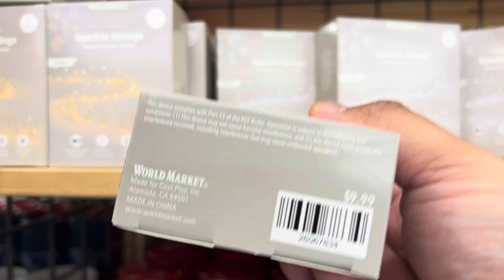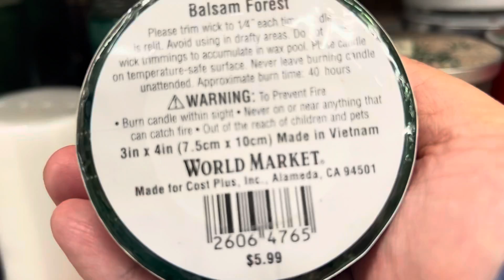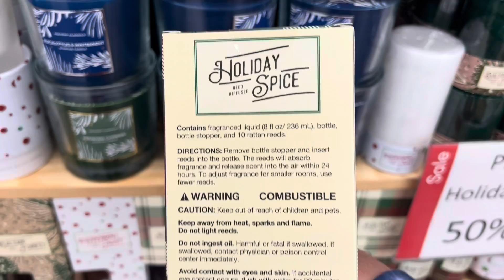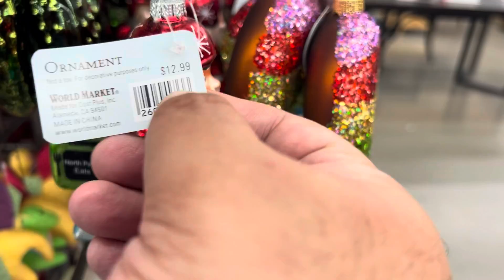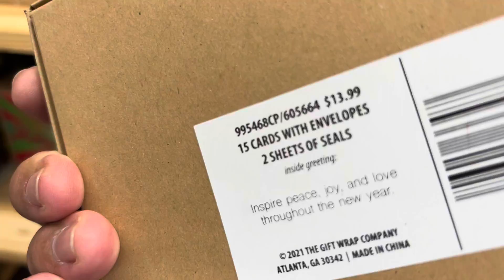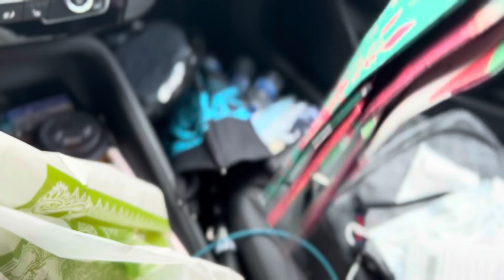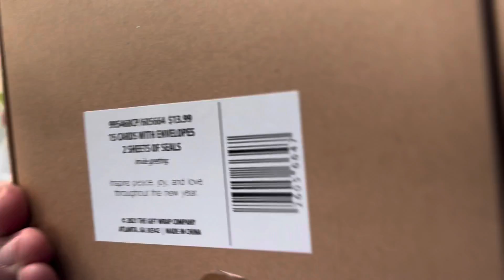World Market Christmas Clearance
Christmas Clearance finds at World Market